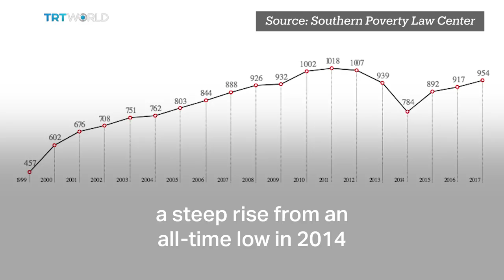White nationalists and neo-Nazi sympathisers running for office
A record-breaking number of white supremacists and neo-Nazi/Nazi sympathisers are running for office. Will there be enough pushback from minorities running for office to try and win the vote, or will America's Congress feature new faces from white nationalist and neo-Nazi parties?